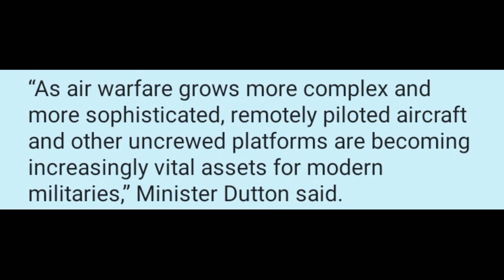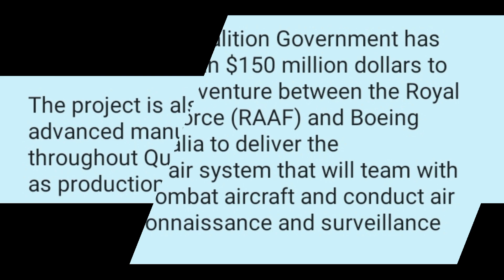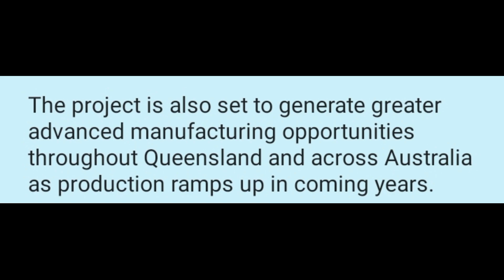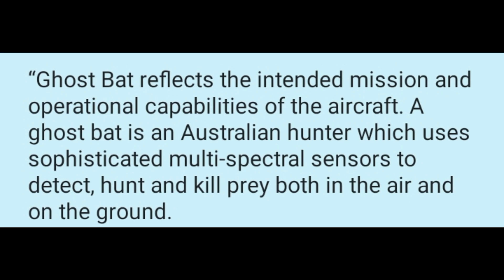The Loyal Wingman is now the MQ-28A Ghost bat | BREAKING NEWS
Boeing's Loyal Wingman drone is now officially the MQ-28A Ghost Bat